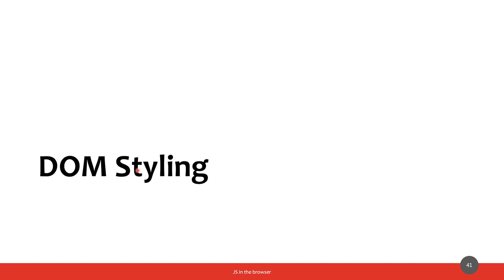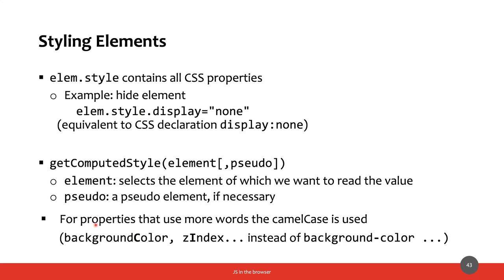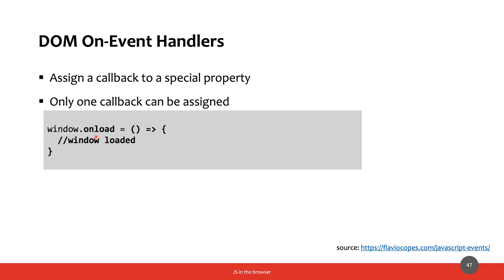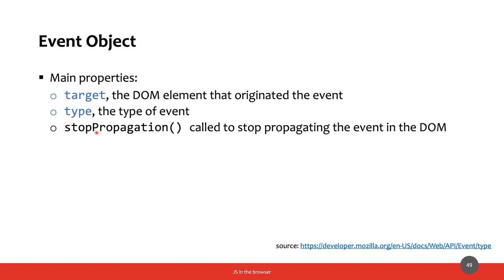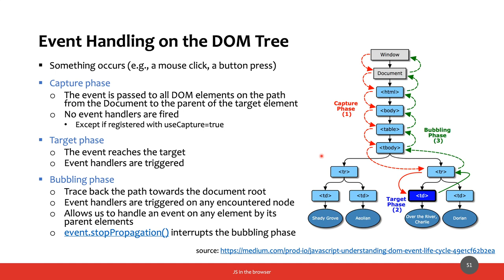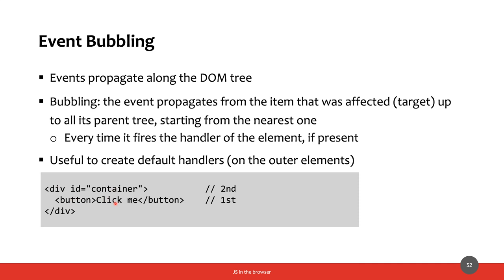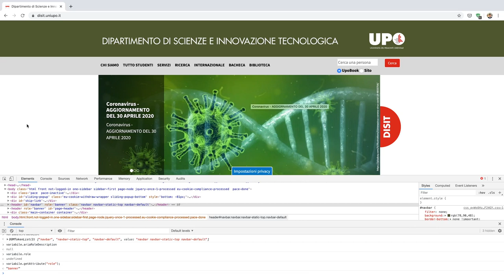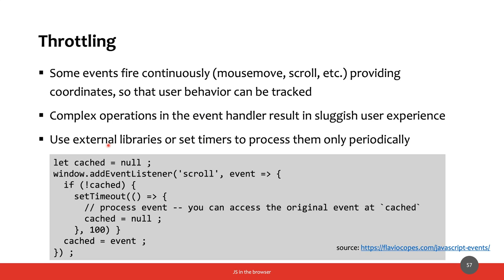MetWeb-2020-L10e: JavaScript nel browser - Gestione degli eventi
Lezione del 08/05/2020, parte V: JavaScript nel browser - Gestione degli eventi.